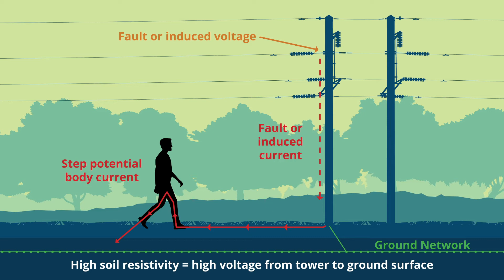Step Potential Explained | Coex Training RTO #41119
Step potential is the voltage difference between the feet of a person near an energized, grounded Object. A person on the ground is subjected to the risk of injury during an electrical fault simply by attempting to move toward or away from the grounding point.